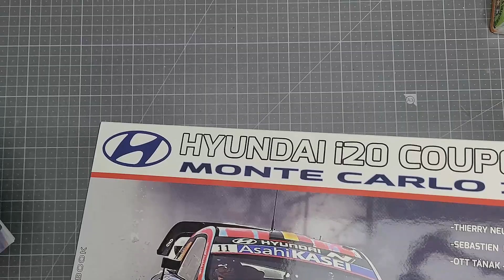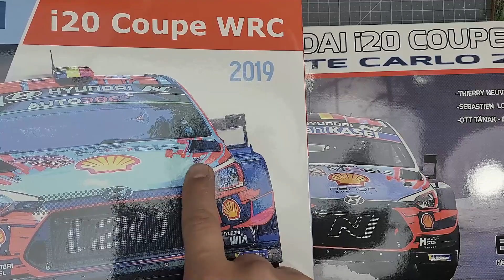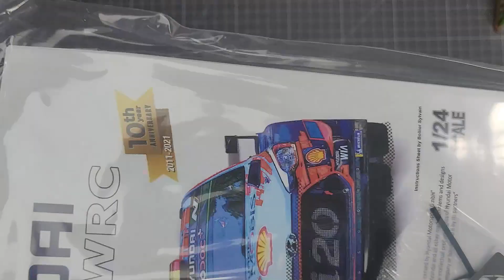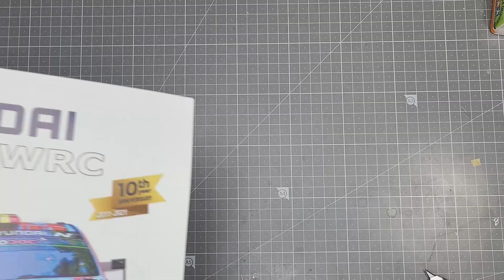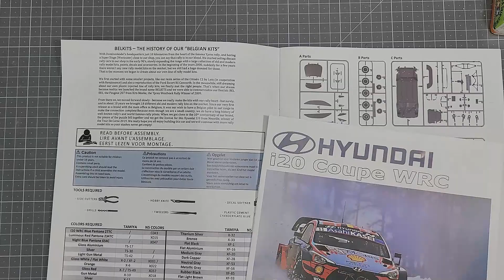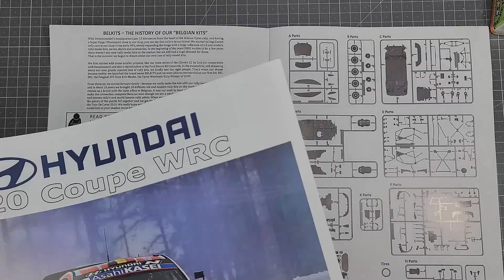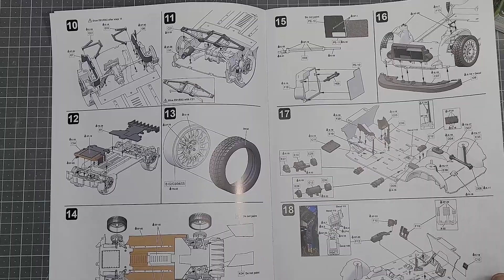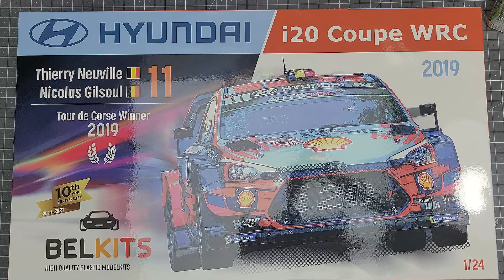Hyundai i20 WRC unboxing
국뽕 한사발~~~

스폰서 아름나모(두루두루님 목공방)

야간작업실 백선생입니다.
자동차모형을 위주로 밀리터리,건프라 등등 각종프라모델의 박스오픈 부터 완성까지
전 제작과정을 가이드 형식으로 설명과 함께 영상으로 알려드리고 있습니다.
[자동차모형 만드는방법을 알려드립니다~^^]

질문사항은 댓글주시면 최대한 성실하게 답변드리겠습니다.

BGM
EachONE - Vintage Blue